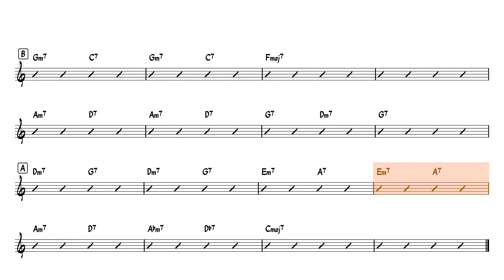Satin Doll - Jazz Backing Track | Jam Along Lesson Series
This is a jazz backing track for the Duke Ellington standard “Satin Doll”. It is additional content for the Jam Along Lesson series.The video includes a chord progression display.

Watch the Jam Along Lesson for “Satin Doll” here: coming soon

LESSON PLAN
Check out the equipment details, timestamps, tips and tricks right here…

***STUDIO EQUIPMENT LIST***

*Audio Interface
**Lens 1
**Lens 2
**Lens 3
*Studio Monitors (8” version, I have the 6”)

**TIPS & TRICKS**

This is a jazz backing track for the Duke Ellington “Satin Doll”. It is additional content for the Jam Along Lesson series.The video includes a chord progression display.